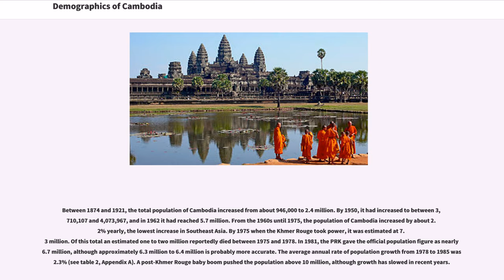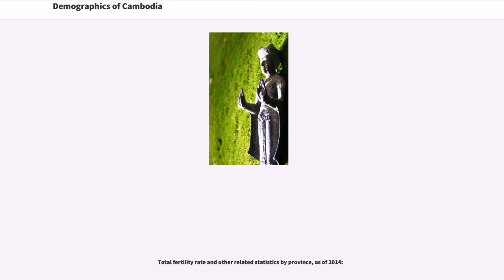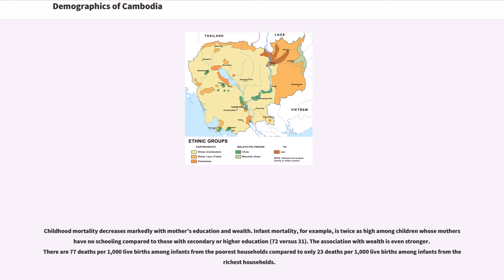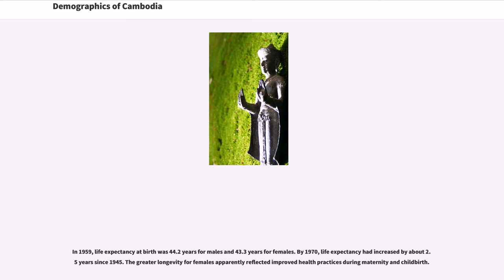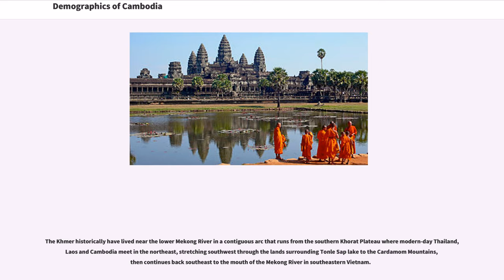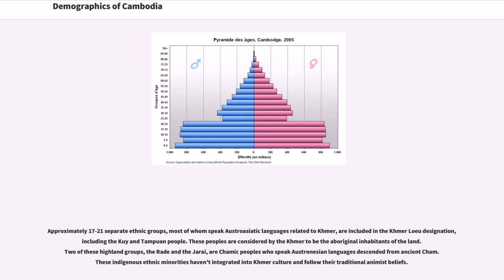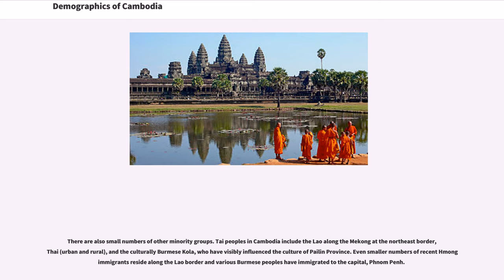Demographics of Cambodia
This article is about the demographic features of the population of Cambodia, including population density, ethnicity, education level, health of the populace, economic status, religious affiliations and other aspects of the population.

Between 1874 and 1921, the total population of Cambodia increased from about 946,000 to 2.4 million. By 1950, it had increased to between 3,710,107 and 4,073,967, and in 1962 it had reached 5.7 million. From the 1960s until 1975, the population of Cambodia increased by about 2.2% yearly, the lowest increase in Southeast Asia. By 1975 when the Khmer Rouge took power, it was estimated at 7.3 million. Of this total an estimated one to two million reportedly died between 1975 and 1978. In 1981, the PRK gave the official population figure as nearly 6.7 million, although approximately 6.3 million to 6.4 million is probably more accurate. The average annual rate of population growth from 1978 to 1985 was 2.3% (see table 2, Appendix A). A post-Khmer Rouge baby boom pushed the population above 10 million, although growth has slowed in recent years.

In 1959, about 45% of the population was under 15 years of age. By 1962, this had increased slightly to 46%. In 1962, an estimated 52% of the population was between 15 and 64 years of age, while 2% were older than 65. The percentage of males and females in the three groups was almost the same.

Structure of the population (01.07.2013) (Estimates) (Excluding foreign diplomatic personnel and their dependants. Data based on the 2008 Population Census) :

Births and deaths
The total fertility rate in Cambodia was 3.0 children per woman in 2010. The fertility rate was 4.0 children in 2000. Women in urban areas have 2.2 children on average, compared with 3.3 children per woman in rural areas. Fertility is highest in Mondol Kiri and Rattan...